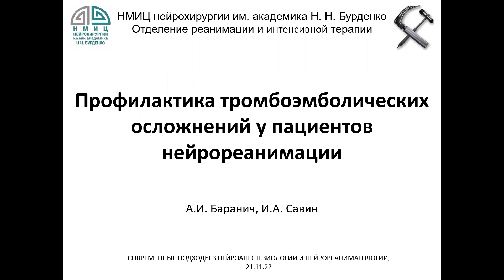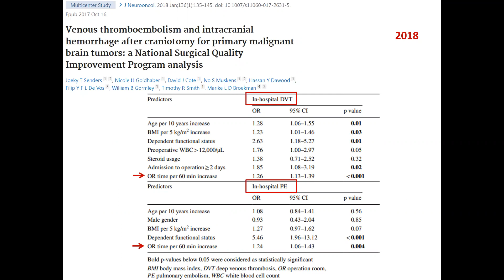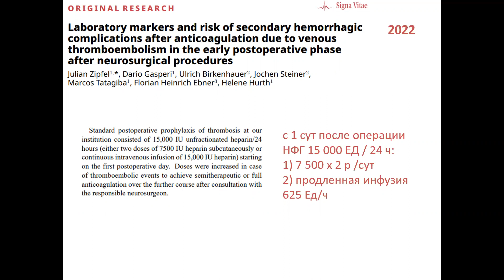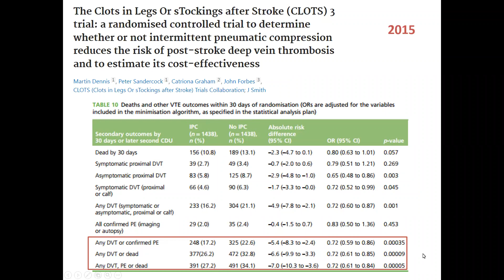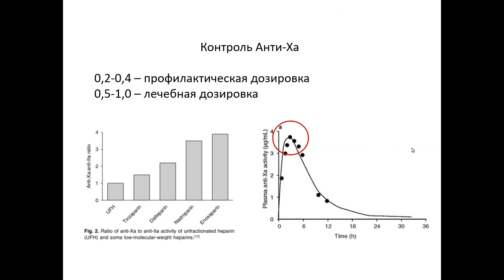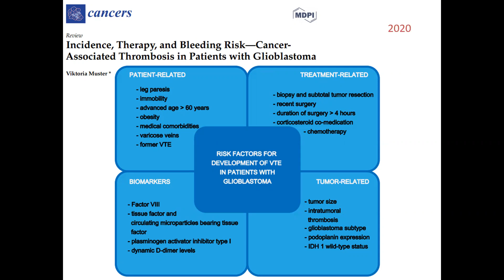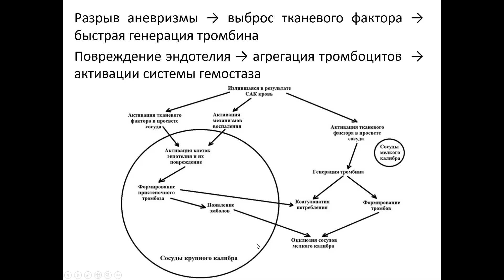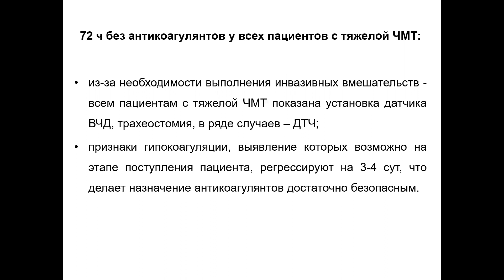Профилактика тромбоэмболий в нейро ИТ Баранич А.И.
Курс обучения в Бурденко 2022